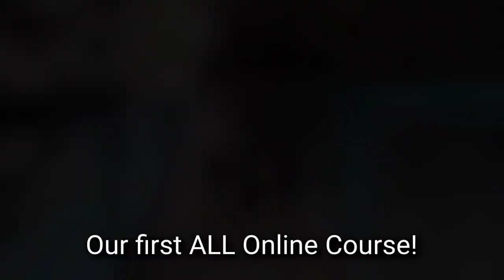Malinois German Shepherd Team Off Leash - Online Training